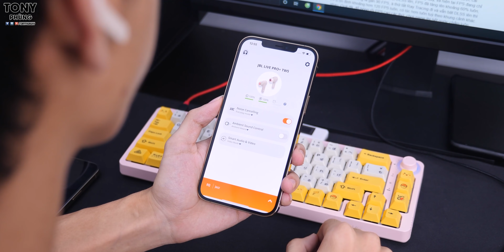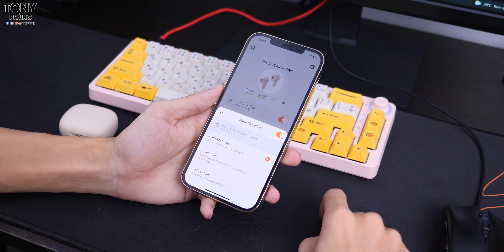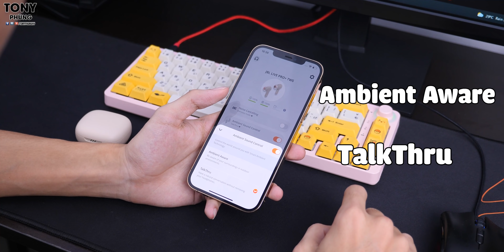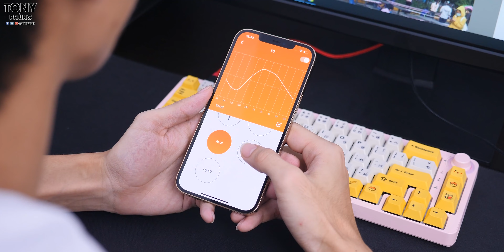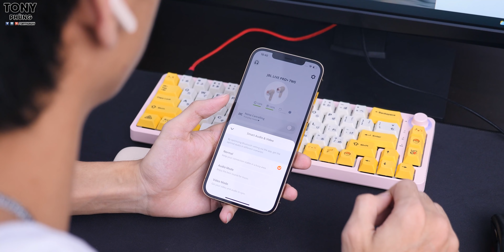JBL Live Pro+ | JBL chơi lớn quá, chống ồn ngon hơn Airpod Pro, chất âm ngon, và giá thì cực tốt?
JBL Live Pro+ với bốn phiên bản màu sắc thời trang: đen, trắng, vàng, hồng, đã chính thức ra mắt tại Việt Nam với giá: 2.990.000đ.
Từ nay đến hết 23/07/2021, 3.000 khách đặt mua đầu tiên sẽ nhận được bộ quà trị giá 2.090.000đ gồm:
• 01 Loa JBL Go 2 trị giá 690.000đ
• 01 Bao da đựng tai nghe cao cấp trị giá 460.000đ
• 01 e-code trị giá 399.000đ dùng để mua sản phẩm JBL hoặc Harman Kardon bất kỳ với giá trị đơn hàng từ 990.000đ tại
• 01 e-code trị giá 541.000đ dùng để mua tai nghe JBL T110BT sau khi áp dụng voucher giá chỉ còn 349.000đ tại